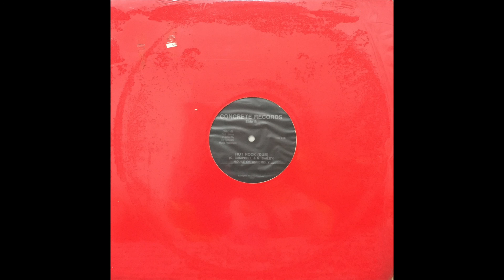House Of Assembly - Hot Rock (Dub)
House Of Assembly - Hot Rock (US, 19??)